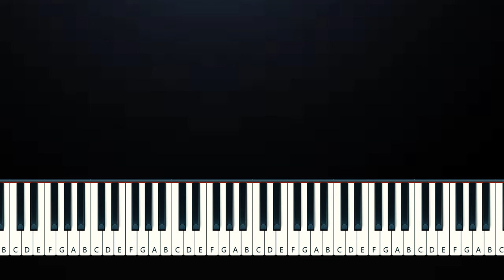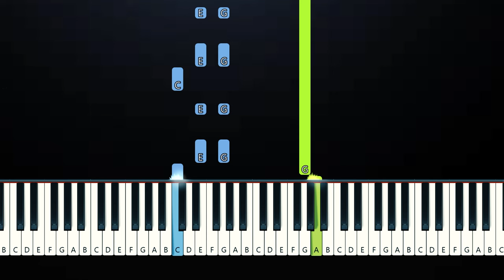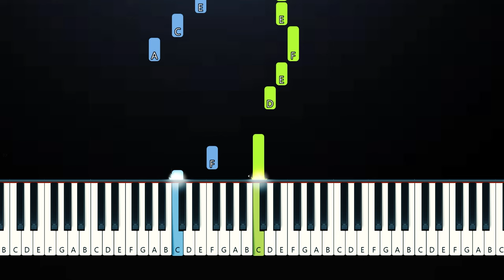Noah Kahan - Forever (Piano Tutorial)